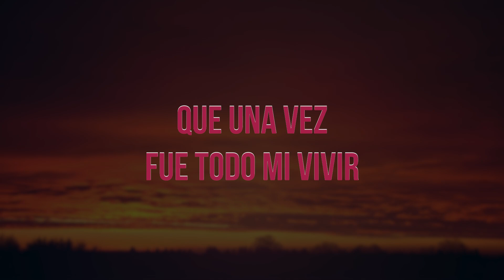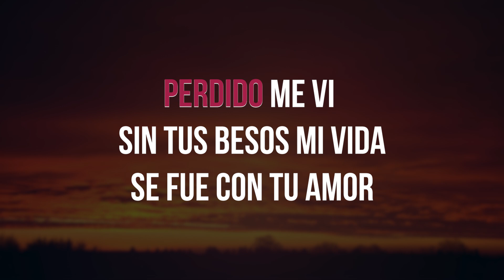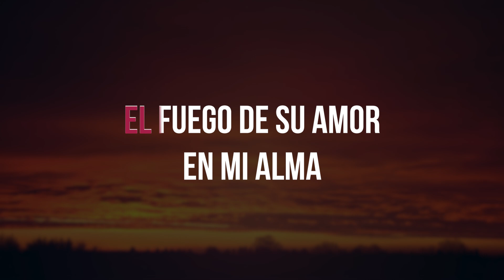Agua Marina, Trato de Olvidar - Karaoke (Pista Musical)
Agua Marina, Trato de Olvidar - Letra / liryc

Te alejaste un día
de mi lado Dejando
un profundo dolor
perdido me vi
sin tus besos mi vida
se fue con tu amor
recorrí mil senderos
trate inútilmente
de echarte al olvido
trate de olvidar tu amor superar
pero hasta hoy no he podido
trate de olvidar y amor superar

cuando me encuentro
en mi soledad
en mi mente
comienza surgir
el recuerdo
de aquella mujer
que una vez
fue todo mi vivir
de mi mente
la quiero sacar
pero mi corazón
me reclama
es inútil tratar
de apagar
el fuego de su amor
en mi alma

Te alejaste un día de mi lado
Dejando un profundo dolor
perdido me vi
recorrí mil senderos
trate inultamente

cuando me encuentro
en mi soledad
en mi mente
comienza surgir
el recuerdo
de aquella mujer
que una vez
de mi mente
la quiero sacar
pero mi corazón
me reclama
es inútil tratar
de apagar
en mi alma